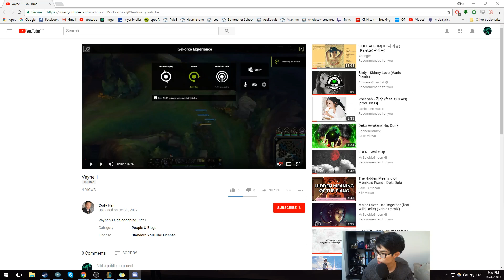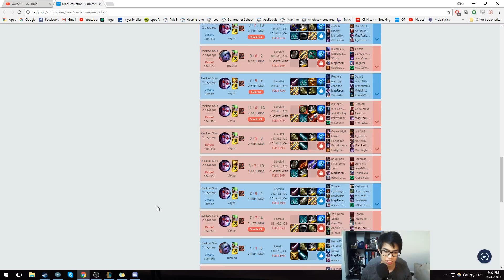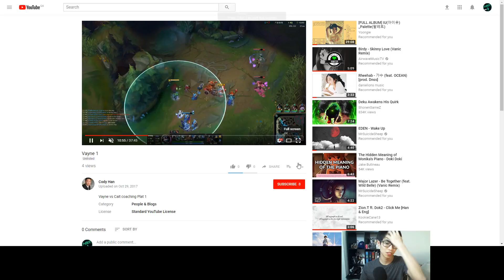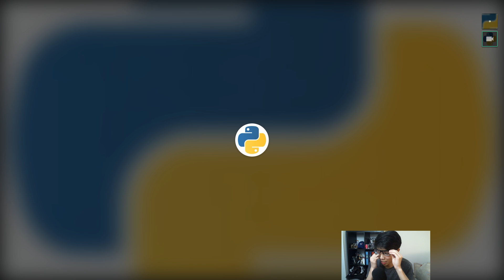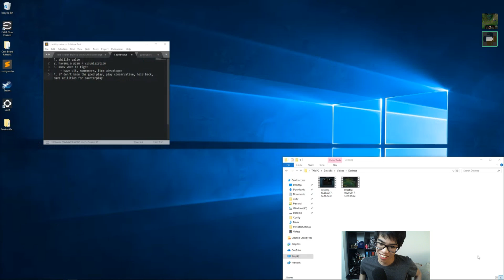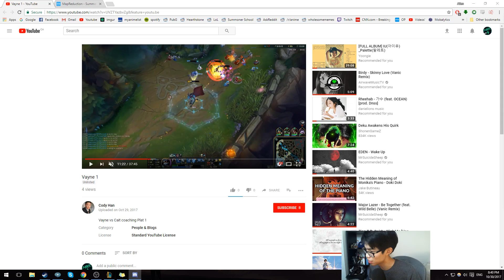[Plat 1] Vayne Coaching | Knowing what to do/Updating your plan | Saving abilities